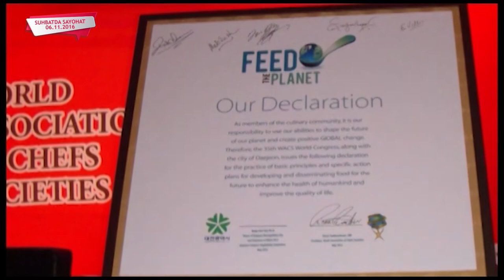O'zbekiston oshpazlar Uyushmasi raisi Akbar Umarov/Председатель Ассоциации поваров Акбар Умаров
Akbar Umarov 1971 yilda Toshkent shahrida tug‘ilgan.

1992 yilda Toshkent Xalq Xo‘jaligi institutining Iqtisod va rejalashtirish bo‘limini tugatgan.

Shundan so‘ng qariyb 20 yil davomida savdo tarmog‘ida faoliyat olib borgan.

2008 yildan boshlab O‘zbekiston Oshpazlar Uyushmasiga raislik qilib keladi.